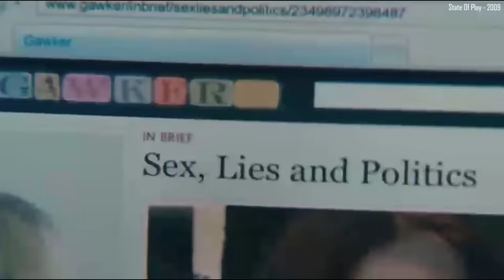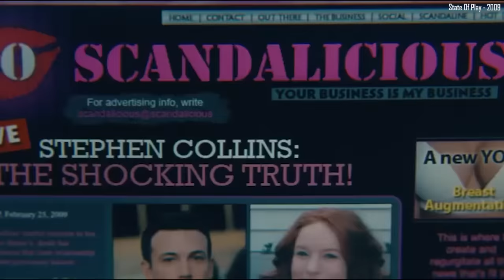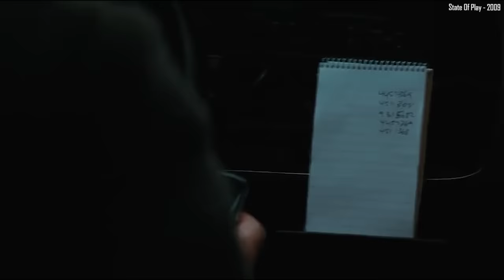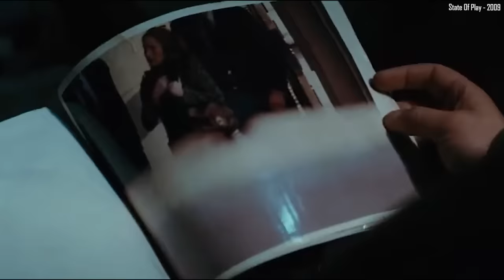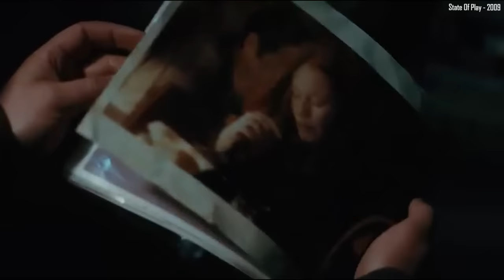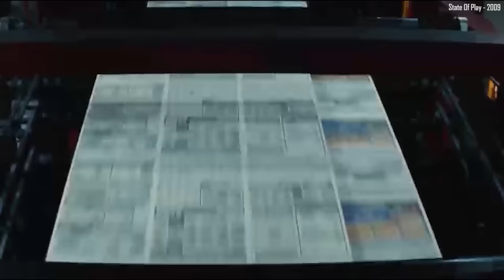ஒரு பீசா டெலிவரி பையனோட சாவுக்கு பின்னாடி இவ்வளவு அரசியல்இருக்கா? அம்மாடியோவ்!